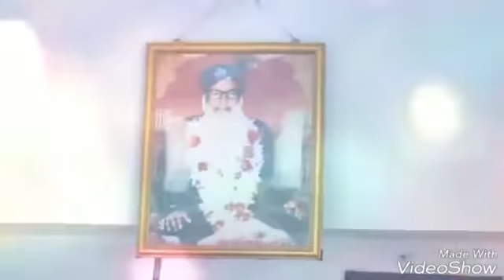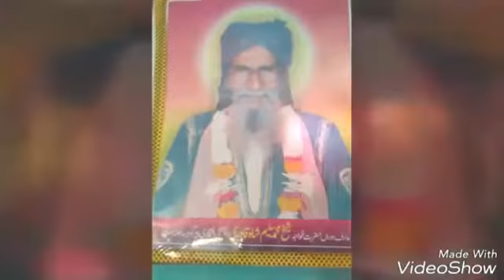Peer Gauhar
Sufi salim Shah shah qadri peer Gauhar R. H. Nigapatti